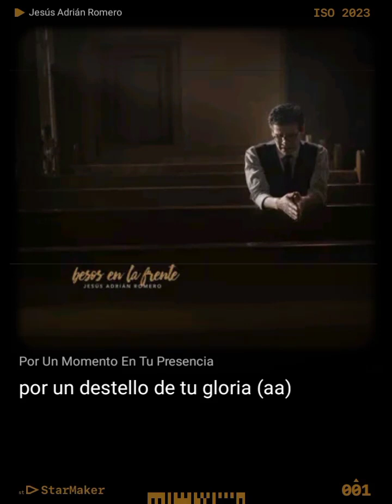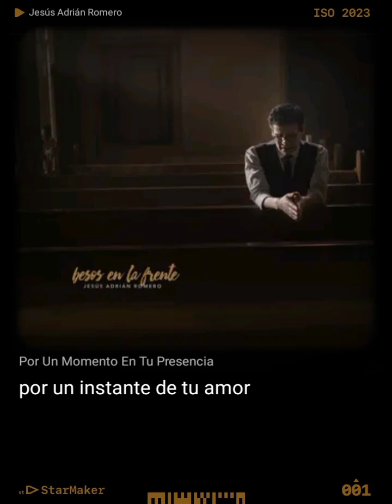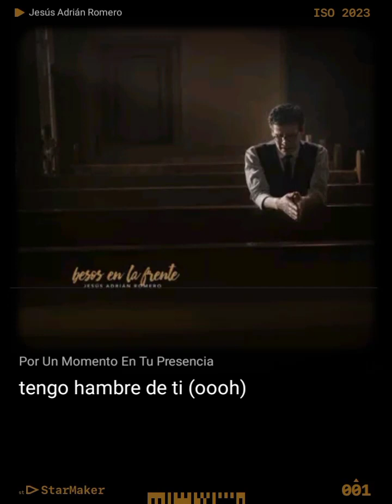Alabanza muy hermosa dedicada para el Rey de Reyes y Señor de Señores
Publiqué una canción en StarMaker, ¡escucha mi canción ahora!
Por Un Momento En Tu Presencia#StarMaker¡Escucha a "Por Un Momento En Tu Presencia" cantada por mí! (StarMaker, karaoke en línea gratis)